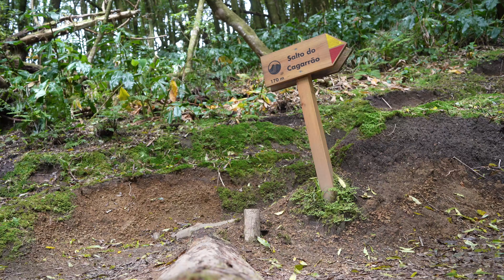EyeLand Captures | Flow Of Azores (Documentary)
A documentary produced by our participants during the EyeLand Captures training course in the Azores. This training focused on exploring photography and videography techniques to document the island of São Miguel and its respective communities.

EyeLand Captures was co-funded by the Erasmus+ program of the European Union.

MADE BY:
Aliz Kovacs
Anette Traus
Fruzsina Vadaszi
Laura Czuczorova
Tibor Hidasi